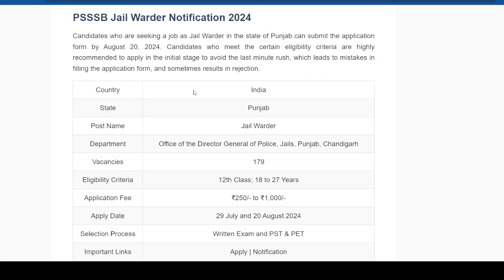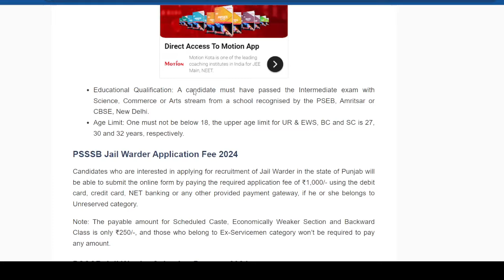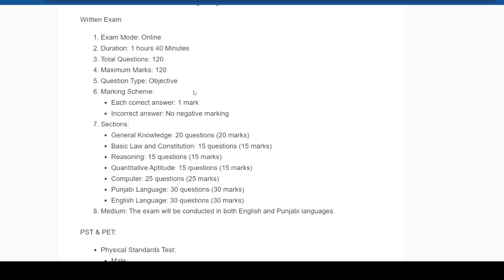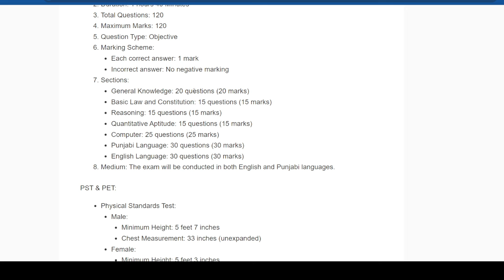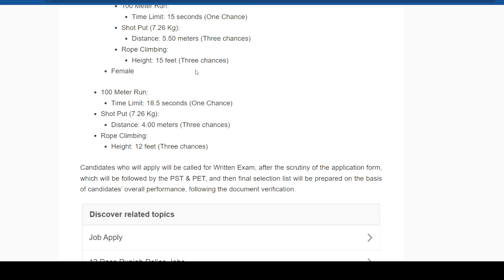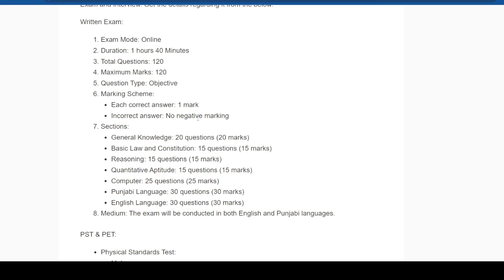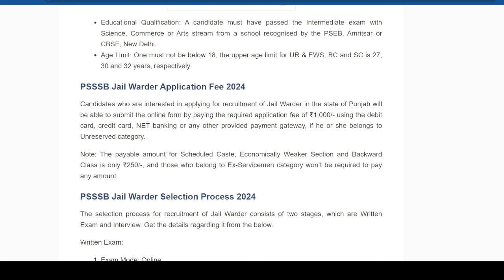Punjab Police ਵਿੱਚ ਭਰਤੀ ਹੋਣ ਦਾ ਮੁੰਡੇ-ਕੁੜੀਆਂ ਲਈ ਵੱਡਾ ਮੌਕਾ | Notification Update | 12ਵੀ ਜਮਾਤ ਯੋਗਤਾ 🚨🚨